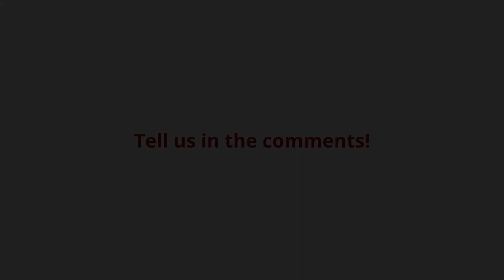This or That - Luca & Derrick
Watches ⌚ or Swiss knifes🔪 ?
Who's your ThisOrThat buddy?
Try it and tag them in the comments.

ساعات ⌚ أم سكاكين سويسرية🔪؟
من هو صديقتك ThisOrThat؟
دعونا نرى تعليقاتكم في الأسفل.

Let's see what our staff says
دعونا نرى ما يقوله موظفونا